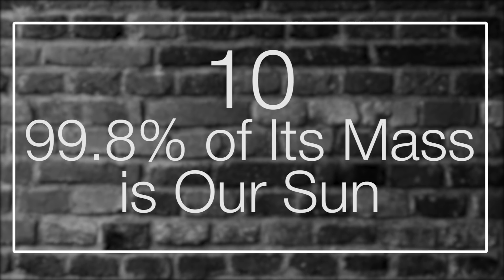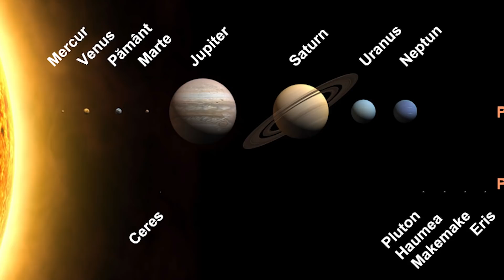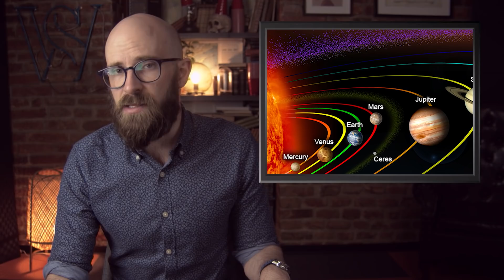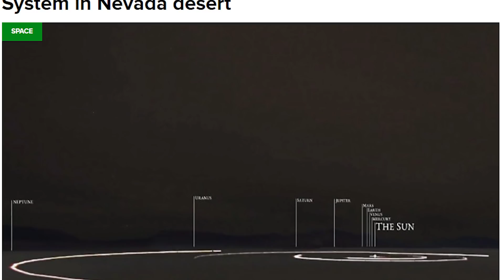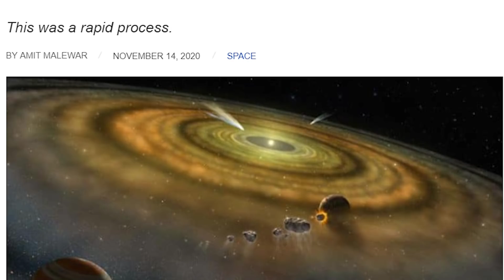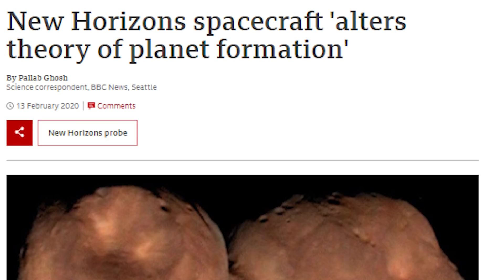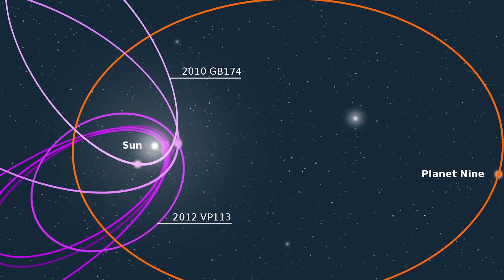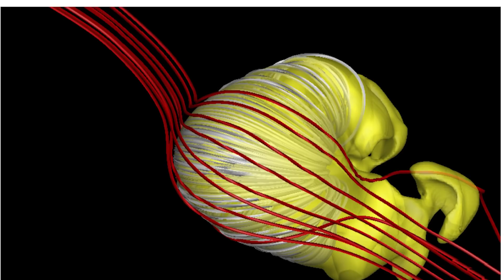Fascinating Facts About the Formation of Our Solar System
Our solar system is not nearly as old as the universe at large, but it’s still quite a mystery to us. How did we come to be? What made this solar system the only one we know of capable of supporting life? (That we know of.) There are billions of years of history to pick through, and we’re only just beginning to understand the smallest part of it...